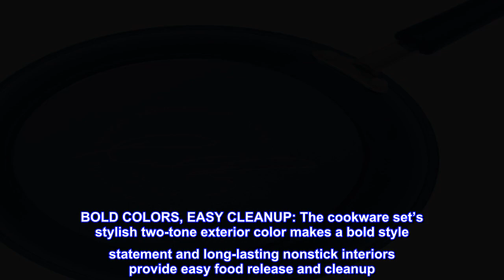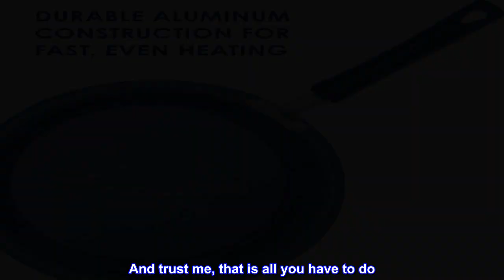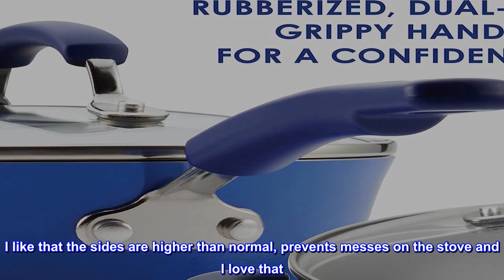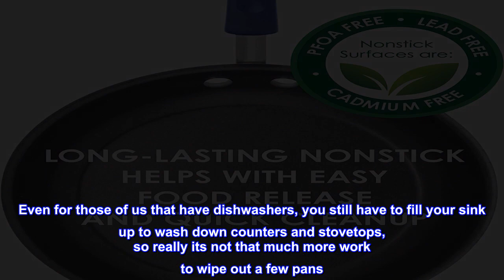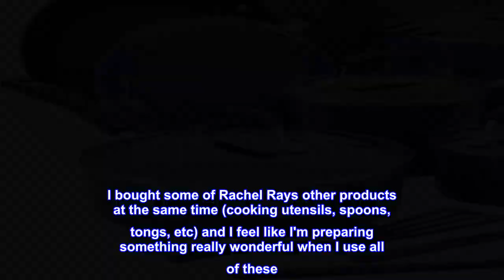Great product - Rachael Ray Brights Nonstick Cookware Pots and Pans Set, 14 Piece, Blue Gradient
SET INCLUDES: 1- and 2-Quart Covered Saucepans, 3-Quart Covered Sauté, 6-Quart Covered Stockpot, 8.5-Inch and 10-Inch Frying Pans, Oven Lovin' Crispy Sheet, Spatula, Spoonula, Lil' Devil Turner
DURABLE NONSTICK COOKWARE SET: These pots and pans feature durable aluminum construction that heats quickly and evenly
BOLD COLORS, EASY CLEANUP: The cookware set’s stylish two-tone exterior color makes a bold style statement and long-lasting nonstick interiors provide easy food release and cleanup
DESIGNED FOR CONVENIENCE: The cookware’s comfortable handles are double-riveted for extra strength and shatter-resistant glass lids seal in heat and moisture
VERSATILE POTS AND PANS: Oven safe to 350°F, the cooking set provides a great foundation for other items from the Rachael Ray collection
LIFETIME WARRANTY

Absolutely LOVE this set!
OMG - I totally love these things! The quality is quite good. Not super heavy that your arm is breaking if you have to carry to the sink, but certainly has some weight to them. I almost returned them when I discovered that they are NOT dishwasher safe. I contemplated that for about an hour or so after arrival. What "grabbed" me was the gorgeous color (orange) and the review I immediately went back and reread. So many were raving about how easy they are to clean so I decided to keep them. Even for those of us that have dishwashers, you still have to fill your sink up to wash down counters and stovetops, so really its not that much more work to wipe out a few pans. And trust me, that is all you have to do. A quick wipe down and they clean up really, really nicely. There are 3 skillets and they deeper one of the 3 is already my "go to" pan. LOVE this one. I like that the sides are higher than normal, prevents messes on the stove and I love that. The pieces come with lids that have a slightly rubberized handle so it makes for easy grabbing and no heat transfer to your hand. And last but not least, they cook evenly and overall just make cooking more fun in general. I bought some of Rachel Rays other products at the same time (cooking utensils, spoons, tongs, etc) and I feel like I'm preparing something really wonderful when I use all of these. Has brought me back to my kitchen and actually loving it. And the pop of color is an added bonus. Get these, you won't be sorry.OMG - I totally love these things! The quality is quite good. Not super heavy that your arm is breaking if you have to carry to the sink, but certainly has some weight to them. I almost returned them when I discovered that they are NOT dishwasher safe. I contemplated that for about an hour or so after arrival. What "grabbed" me was the gorgeous color (orange) and the review I immediately went back and reread. So many were raving about how easy they are to clean so I decided to keep them. Even for those of us that have dishwashers, you still have to fill your sink up to wash down counters and stovetops, so really its not that much more work to wipe out a few pans. And trust me, that is all you have to do. A quick wipe down and they clean up really, really nicely. There are 3 skillets and they deeper one of the 3 is already my "go to" pan. LOVE this one. I like that the sides are higher than normal, prevents messes on the stove and I love that. The pieces come with lids that have a slightly rubberized handle so it makes for easy grabbing and no heat transfer to your hand. And last but not least, they cook evenly and overall just make cooking more fun in general. I bought some of Rachel Rays other products at the same time (cooking utensils, spoons, tongs, etc) and I feel like I'm preparing something really wonderful when I use all of these. Has brought me back to my kitchen and actually loving it. And the pop of color is an added bonus. Get these, you won't be sorry.